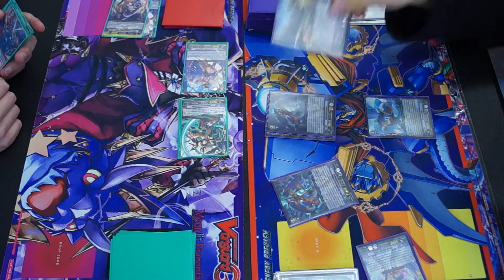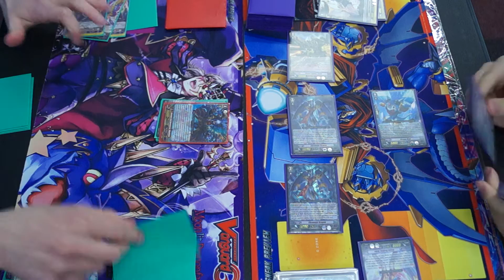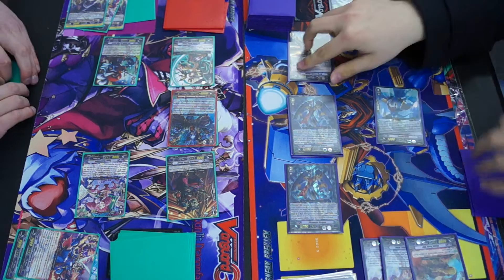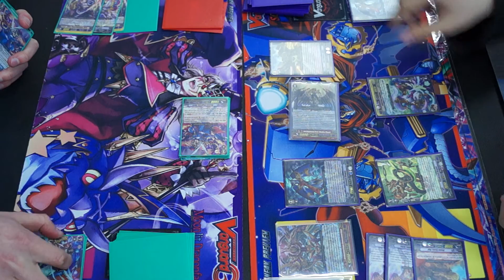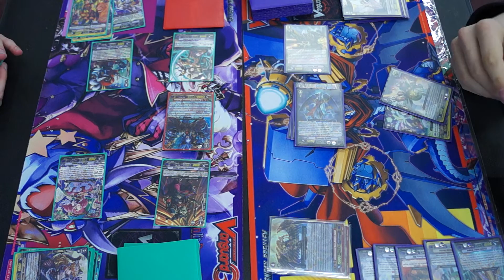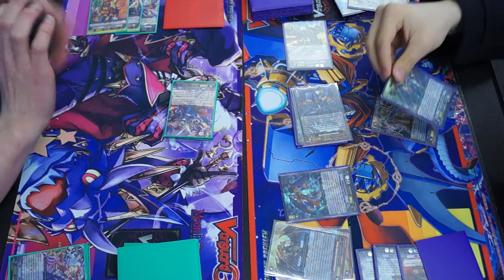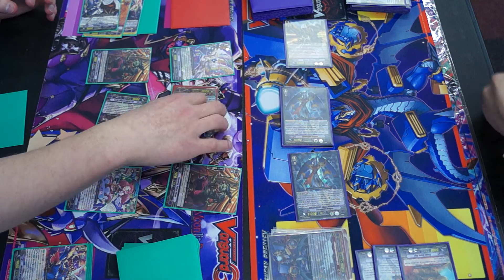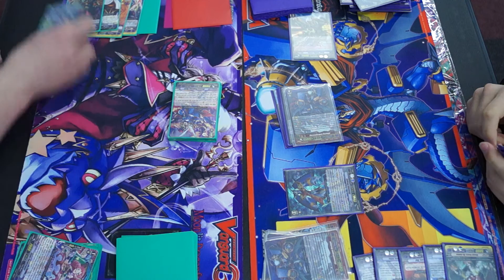Harri Magia (Pale Moon) vs Nextage Time Leap (Gear Chronicle) - Game 2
Really sorry that this and game 3 took so long to upload. I kept trying to edit them but the audio kept messing up so I am just uploading it raw.